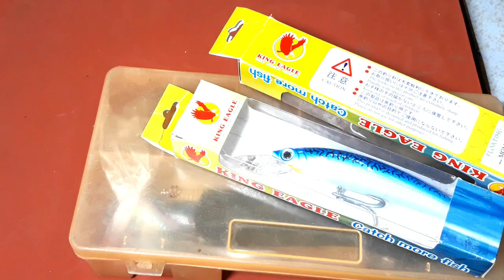Fishing Trip Philippines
2.  "its fair use" No copyright is claimed and to the extent  that material may appear to be infringed , I assert that such alleged infringement is permissible under U.S. and Philippine copyright law. If you believe material have been used in an unauthorised manner, please contact the poster.
3. This Video is not associated with any company or products mentioned on the video.
4. No intention to infringe photos or audio used in this video.